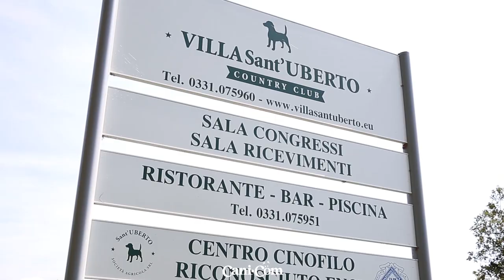Razza Bassotto: caratteristiche e informazioni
Il bassotto ha un carattere forte, determinato, testardo ma è anche un ottimo cane da compagnia. L’addestratrice Silvia Della Cà ci illustra nello specifico le caratteristiche e le varietà di questa razza.